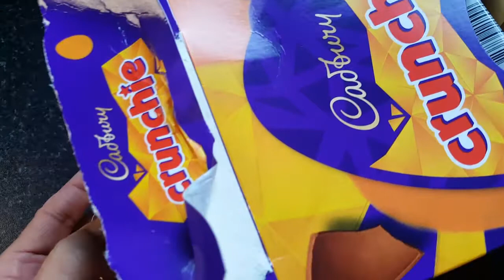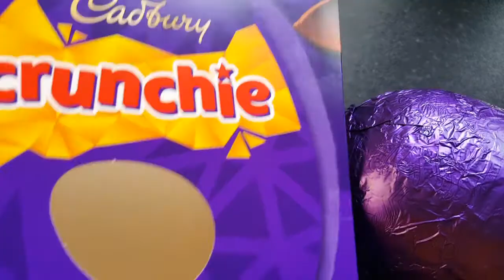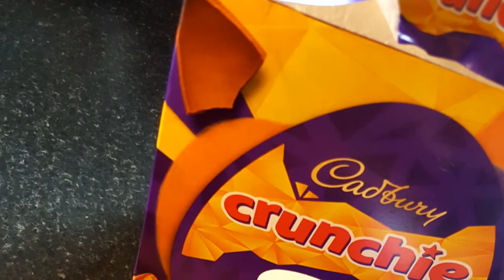Cadbury crunchie chocolate